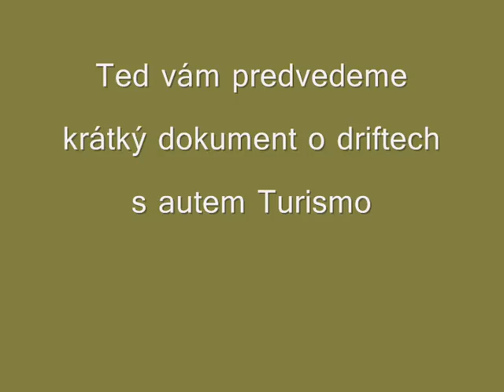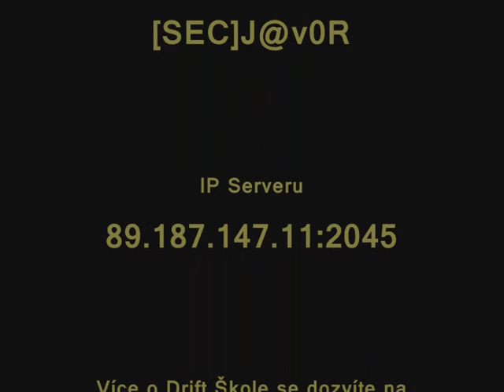Drifterska Skola SEC Klan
Natočili sme dokument na Drift Skolu já a [SEC]MatQa

přidte si zahrát na SEC klan IP:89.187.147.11:2045 !